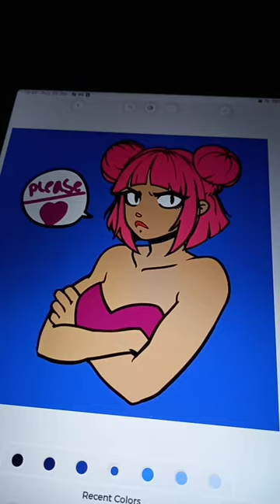my best art